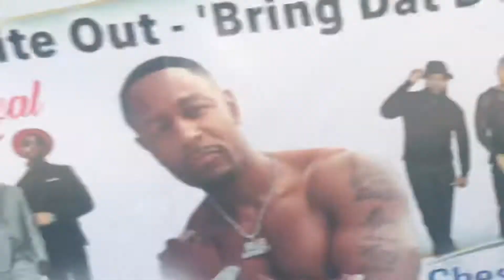MTA Maryland 2011 New Flyer XDE40 11014@ Towson Town Center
LocalLink 53: State Center Metro To Sheppard Pratt/ Cromwell Bridge

It’s Making It’s Way Through Towson